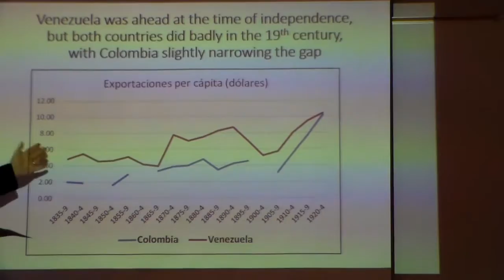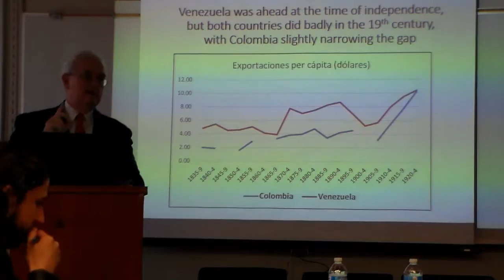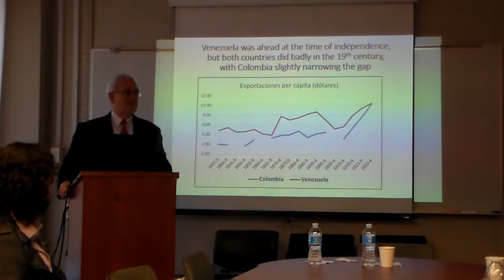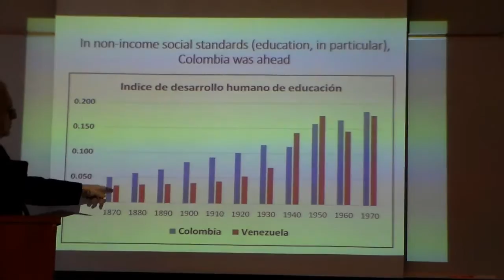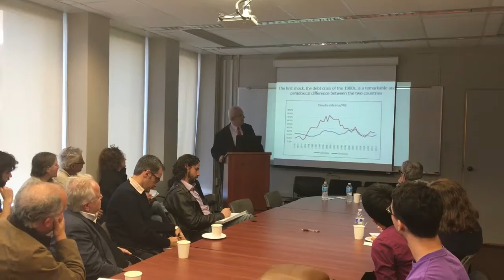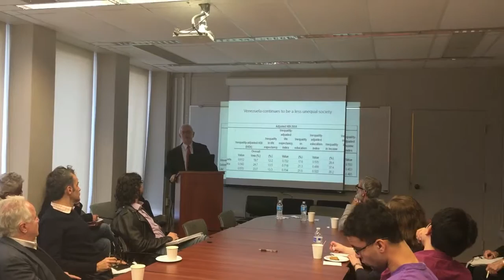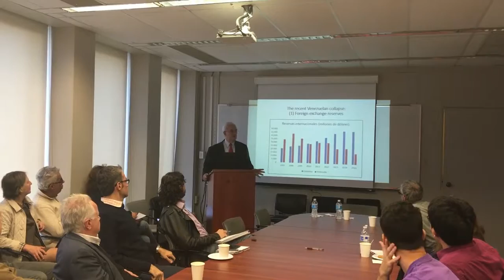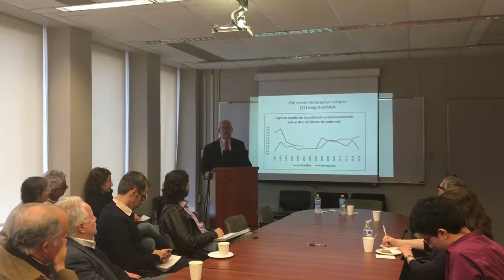Moving in Opposite Directions: Economic and Political Trends in Colombia and Venezuela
Presentation by Professor Jose Antonio Ocampo from SIPA/CU. This talk will highlight major historical differences, both in terms of economic and political development between Colombia and Venezuela. On that basis, it will analyze the divergence in economic development between the two countries over the past two major commodity cycles (since the 1970’s to early twenty-first century, and 2004-15).